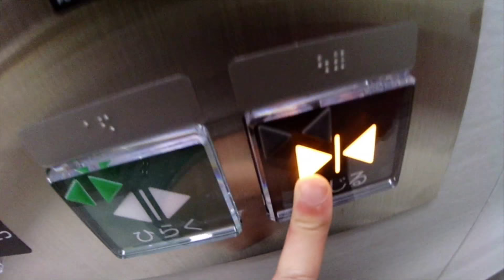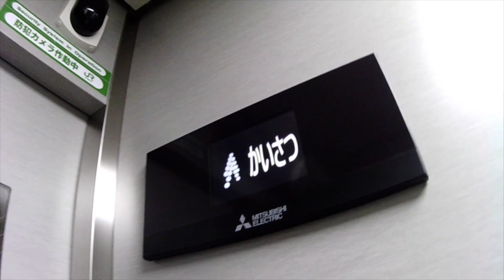JR新潟駅：新3・4番線のエレベーター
低評価をする際は、コメントをして下さい。
用途：乗用
メーカー：MITSUBISHI
定員：11名
積載：750Kg
アナウンス：あり
ブザー：なし
停止階：かいさつ、ホーム
JR新潟駅：新5番線のエレベーター